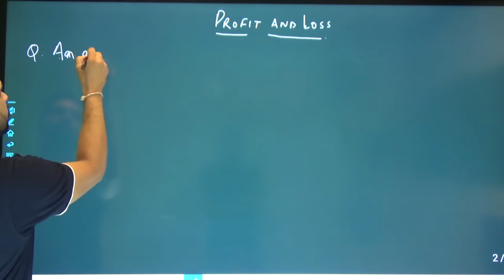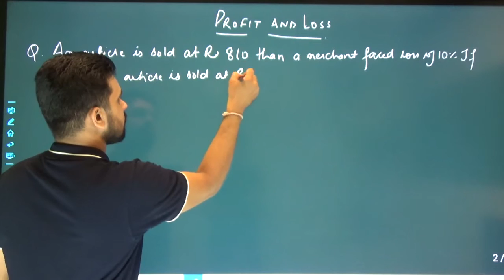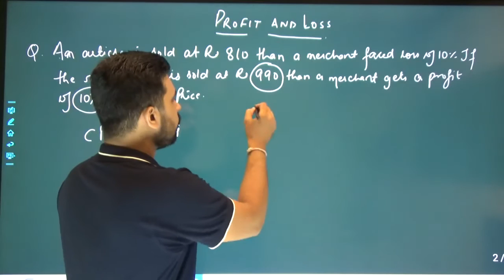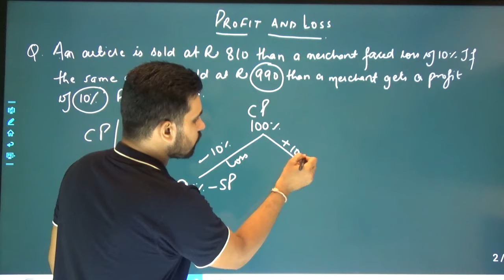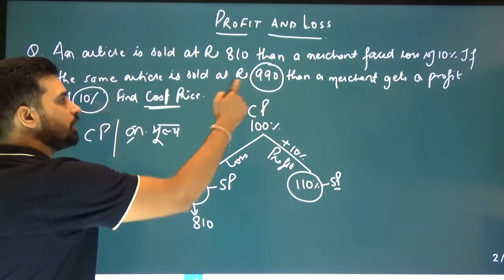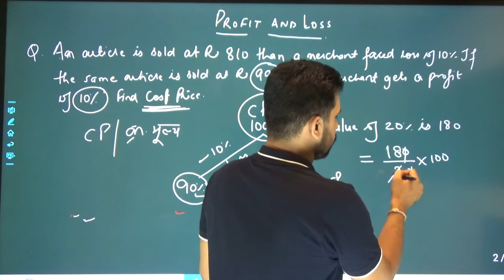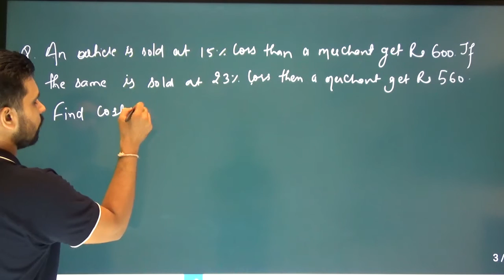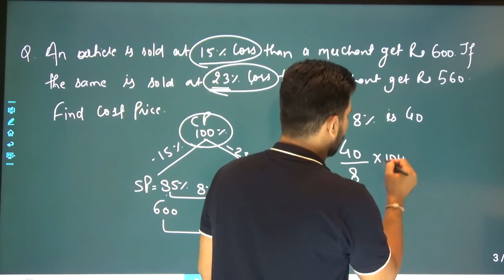Profit Loss : SSC/Banking/railways